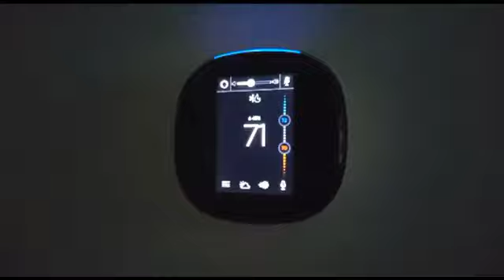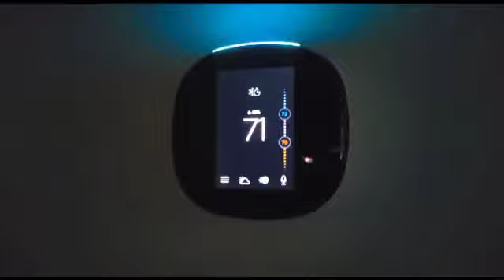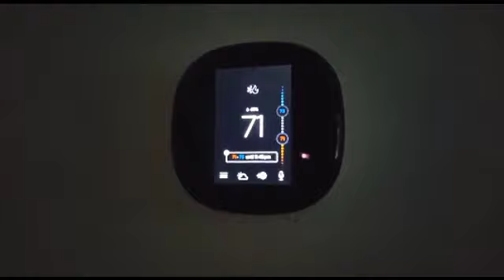Ecobee 4 Alexa Smart Thermostat | Review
After trying and using the other popular smart thermostat in my home I learned many things. The most important was that no matter how basic the thermostat that came with my home HVAC was, it worked for the simple functions it was intended to do. When I installed my first smart device I got a lot of all new features and functionality but the reality of running a day-to-day schedule of heating and cooling my home actually got more complicated and in some ways not any more improved.